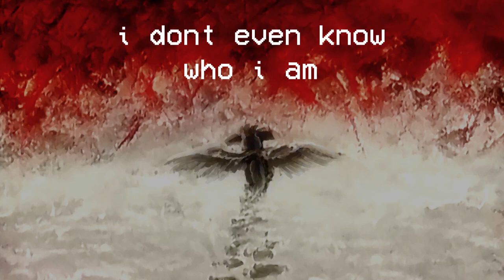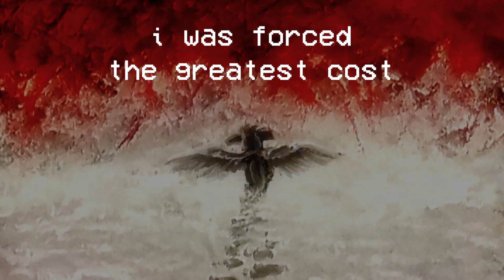[Music] Lost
art by amp

i make music 'n shit, songs may contain themes not for kids.

Lyrics:
Can't kill me
I don't even know who I am
Come find me
Buried underneath the sand
And I've traveled at cost
Beneath the midnight frost

I was forced the greatest cost
Where i am so lost
In you
Your reflection will wane
To see a brighter day

LOST IN MY MIND
FAR FROM HERE